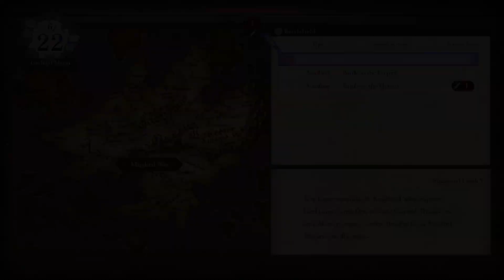09 - Let's Play - Fire Emblem Three Houses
My Let's Play of Fire Emblem Three Houses.